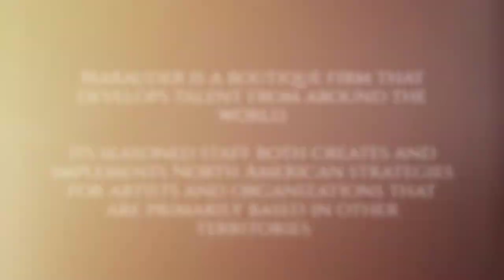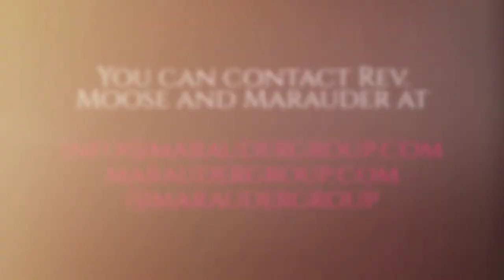Advisable Interviews... Rev. Moose, Managing Partner and Co Founder of Marauder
Advisable interviews Rev. Moose, Managing Partner and Co-Founder of Marauder. Marauder is a boutique firm that develops talent from around the world. Its seasoned staff both creates and implements North American strategies for artists and organizations that are primarily based in other territories.

Follow Marauder on FB/IG at @maraudergroup and Twitter at @marauder